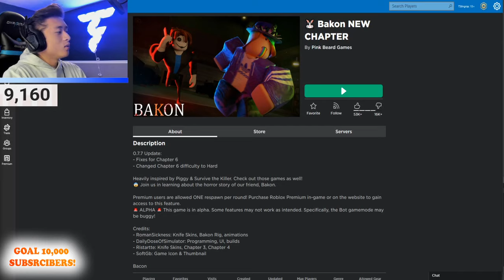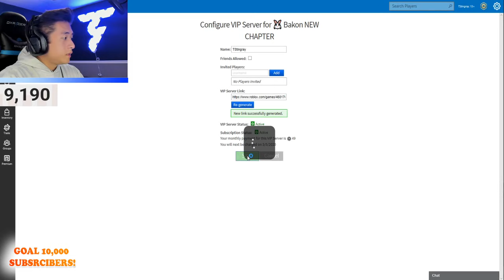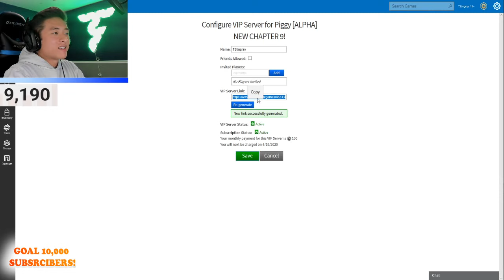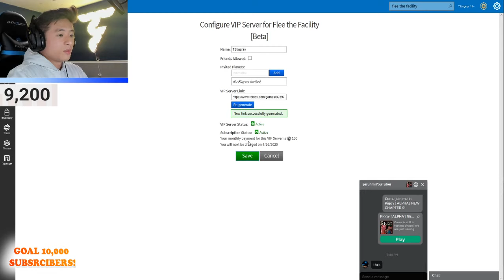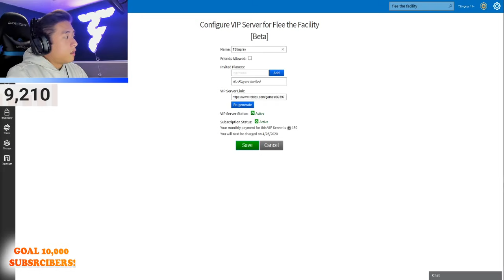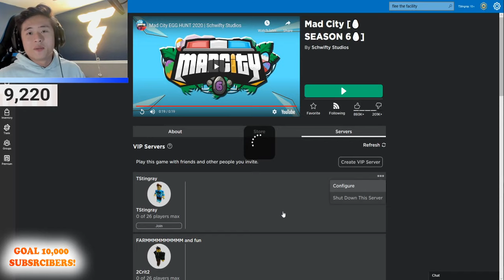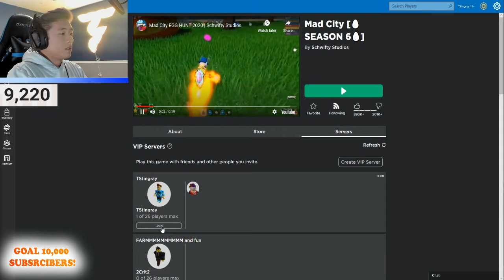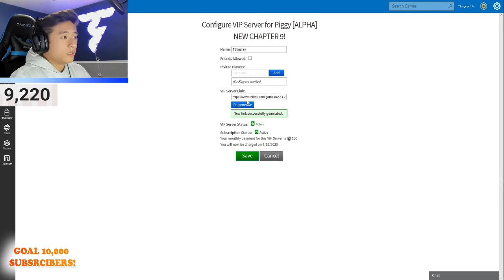BAKON AND PIGGY NEW CHAPTERS LIVE STREAM! ( And Other Scary Games)